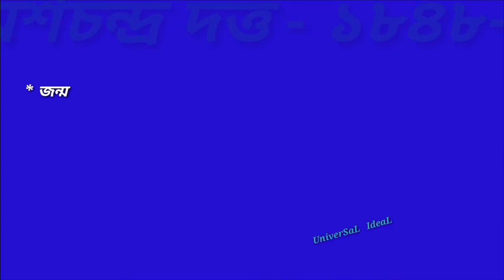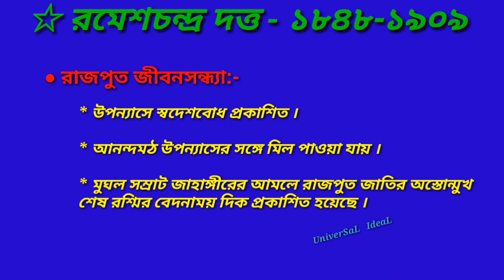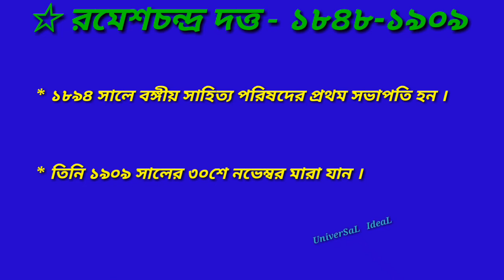ঔপন্যাসিক রমেশচন্দ্র দত্ত | বাংলা সাহিত্যের ইতিহাস | Ramesh Chandra Dutta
. প্রিয় বাংলা বন্ধুরা স্বাগত~

বাংলা কথা  সাহিত্যের ধারায় একজন বিশিষ্ট ঔপন্যাসিক  হলেন রমেশচন্দ্র দত্ত      । রমেশচন্দ্র দত্তের    কিছু গুরুত্বপূর্ণ তথ্য দেওয়া হলো কেমন লাগলো জানিও ।